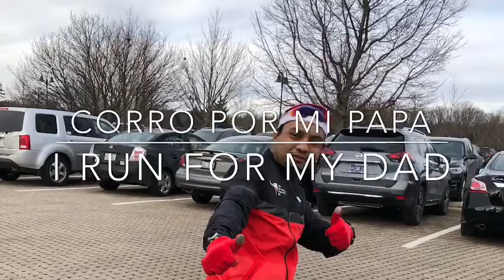Road To Boston Marathon (1/27/2018)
17M Long Run, José Morales, regresó de una mini lesión!
Fue un entrenamiento progresivo asta llegar El Paso 5k